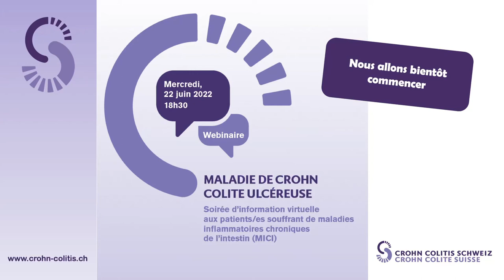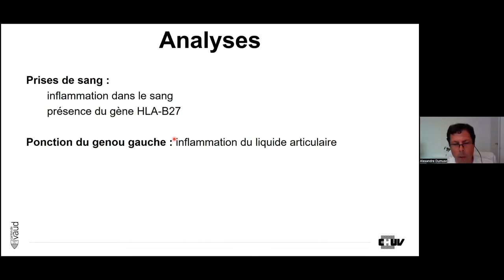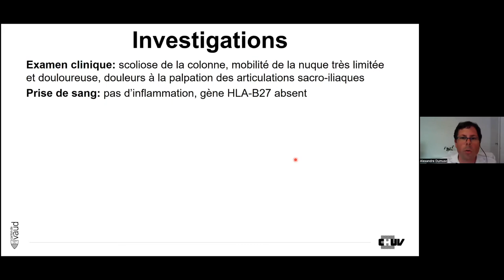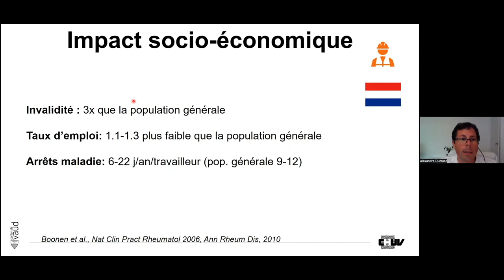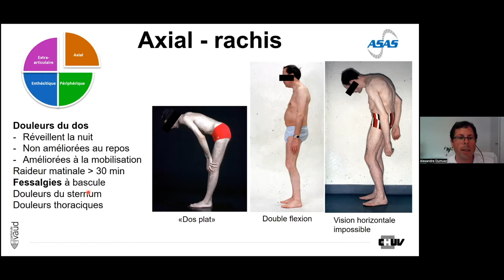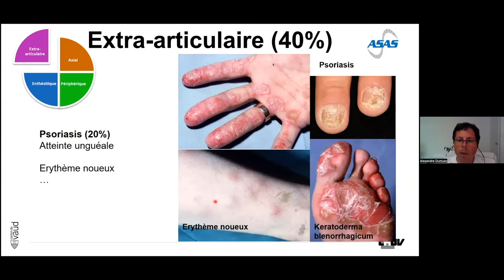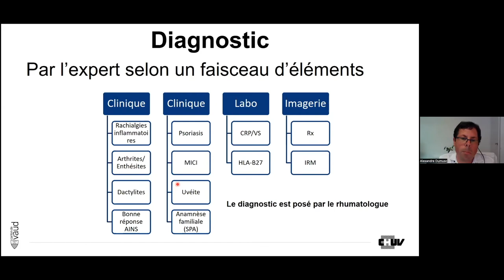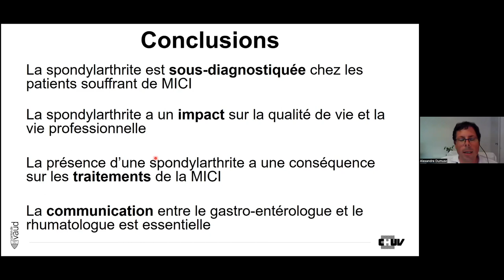Soirée d’information virtuelle 22 juin 2022_03_Dr Alexandre Dumusc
Manifestations articulaires des MICI: diagnostic et prise en charge